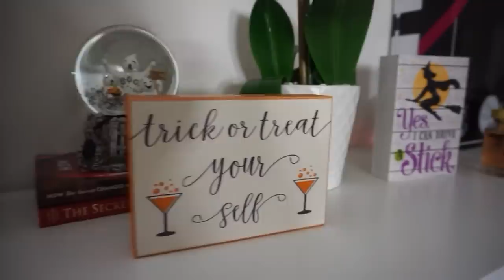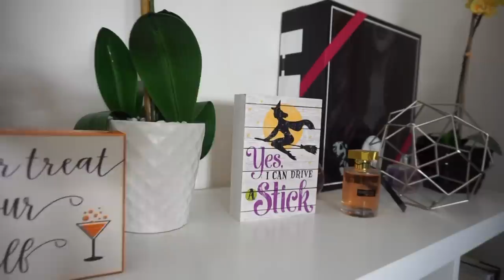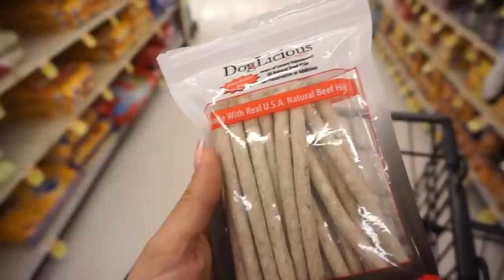WE FINALLY FOUND OUR DREAM HOUSE!!! Flashbacks Vlog #5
Try Scentbird out!!!